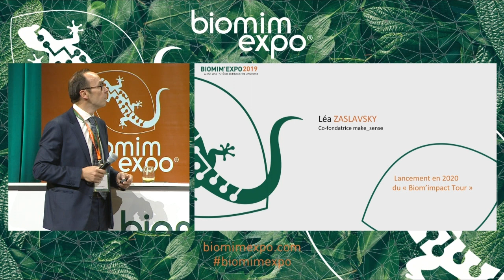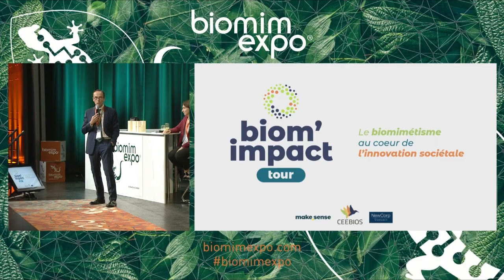Biomim'expo 4 _ Biom'impact Tour par make sense _ 22 OCT 2019 _ Cité des sciences et de l'industrie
Annonce par Léa Zaslavsky, co-fondatrice make_sense, du lancement en 2020 du « Biom’impact Tour » en partenariat make_sense / Ceebios / NewCorp Conseil.

// À la Cité des sciences et de l'industrie lors de l'édition 2019 de l'événement Biomimexpo - le grand rendez-vous du biomimétisme et des innovations bio-inspirées - créé et organisé par NewCorp Conseil

// 1er Tour de France des innovations sociales et environnementales bio-inspirées, ce tour espère révéler et accompagner les projets à impacts positifs bioinspirés - "pour construire une nouvelle vague d’innovation résiliente en réponse aux problématiques sociales et environnementales !" Prévu pour mars 2020, nous envisageons 5 grandes étapes dans 5 villes. Nous cherchons actuellement des partenaires.
A vous lire !